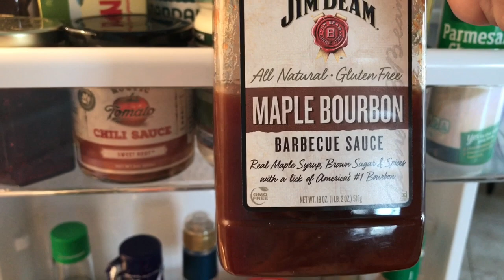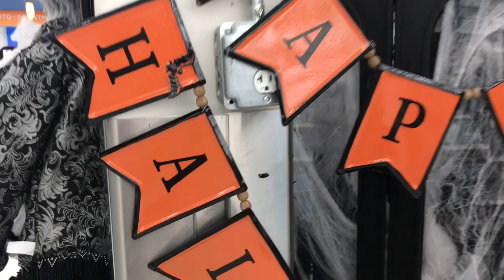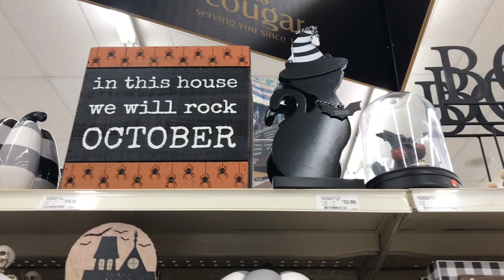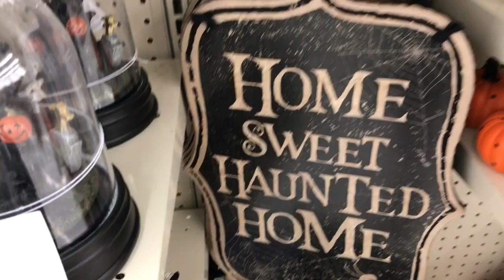IT’S AMAZING! | Vlog | August 20, 2020 | Traci B